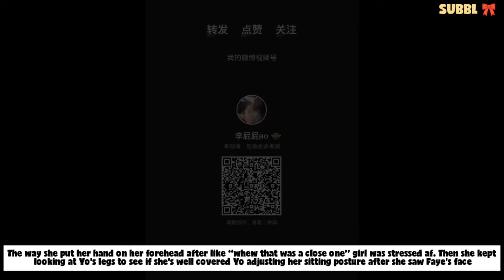[FAYEYOKO] "Can you not look at my face? Is there any problem?”